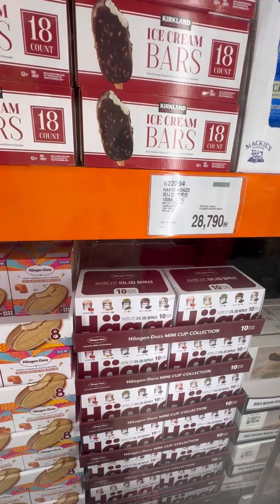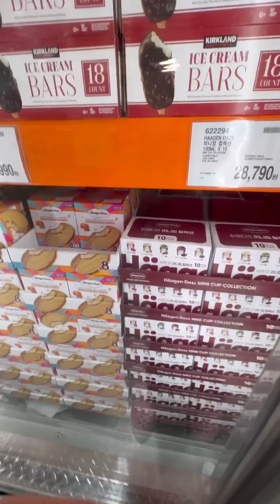MACKIE’S OF SCOTLAND ICE CREAM COSTCO KOREA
The last time I tasted Mackie’s ice cream was in London 2007. It’s been 17 long years. So lovely to taste Mackie’s again.